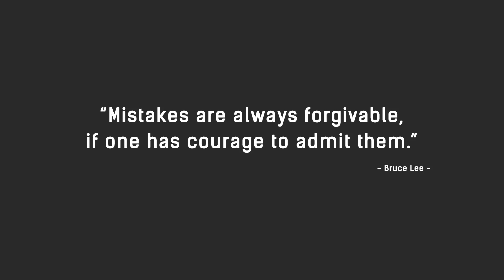Watch Dogs 2 - Part 8 - Shadows (PS4 - No Commentary)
Let's Play some Watch Dogs 2! This is Part 8 of my Watch Dogs 2 series!

MJGHD